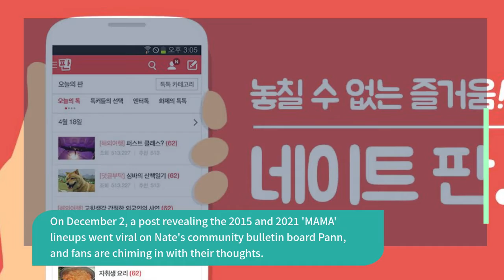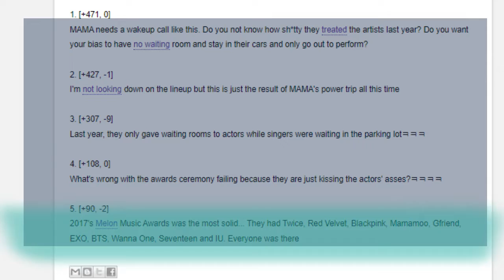MAMA 2015 vs 2021 lineups [Netizens are comparing]